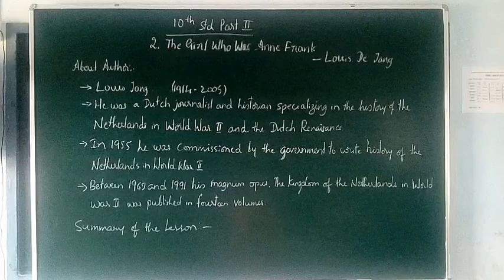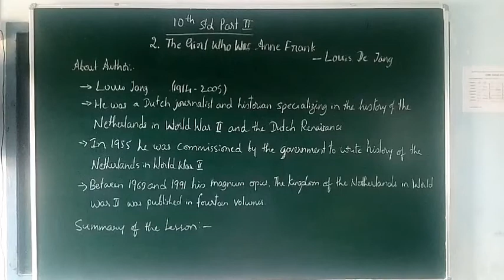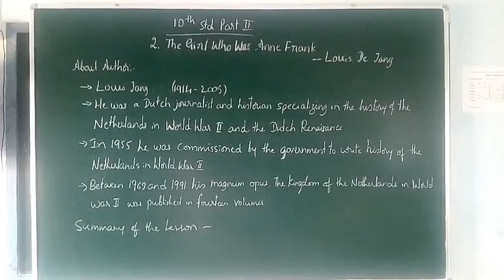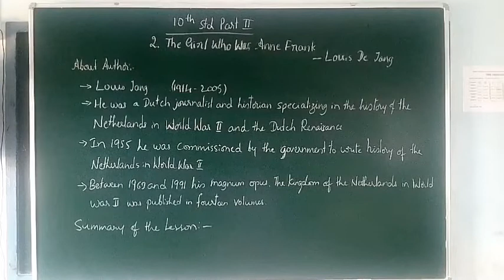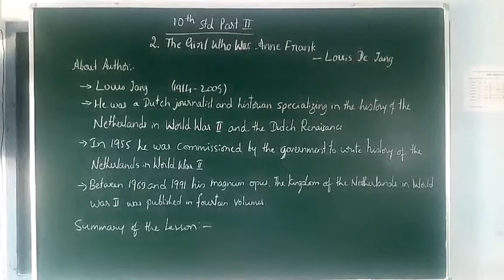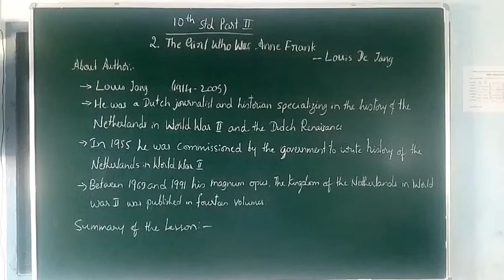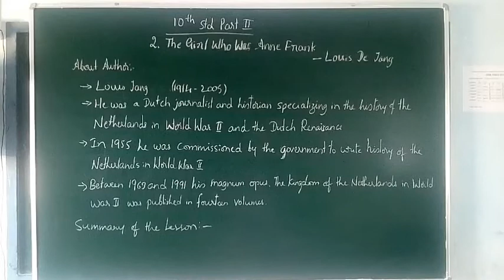10th English part 2 (The Girl Who was Anne Frank)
Summary  ( part 2)